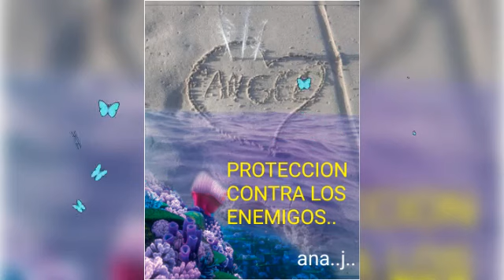ALEJAR DE TU VIDA#A..TOD@S LOS ENEMIG@S#🙏🤚